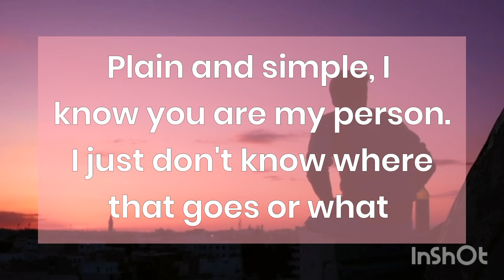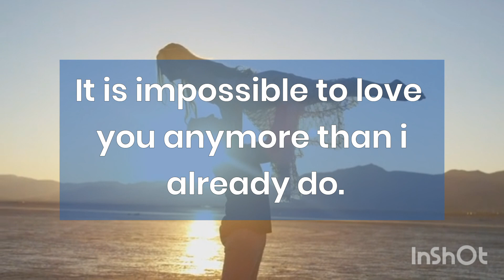📨 Love letter 🌞💫 Every moment we spent together was really... 👩🏻‍❤️‍💋‍👨🏻🌈 twinflame reading👄👩‍❤️‍💋‍👨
divine feminine
twin flame